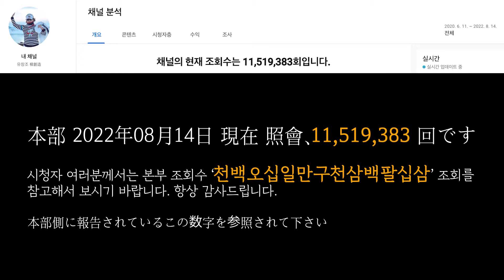유창조 (柳創造) - 희망의 삼국고개 希望の三国峠 (accordion)